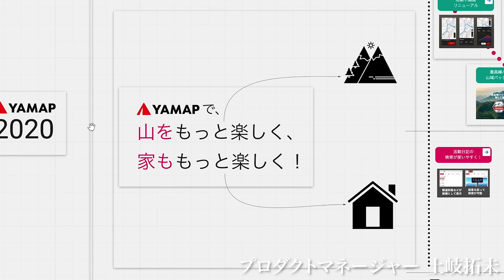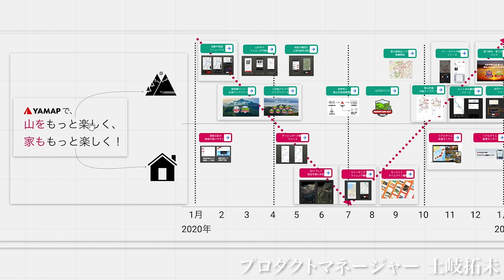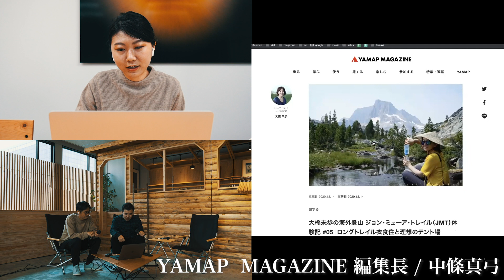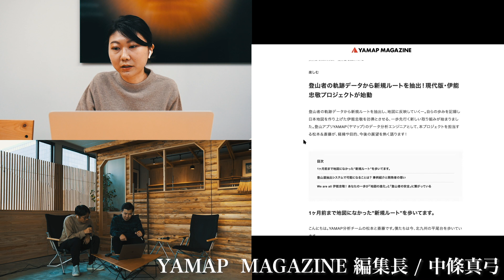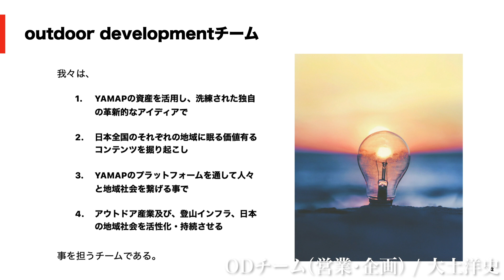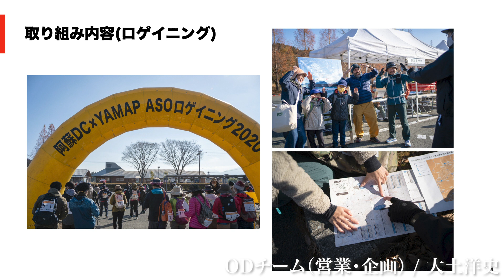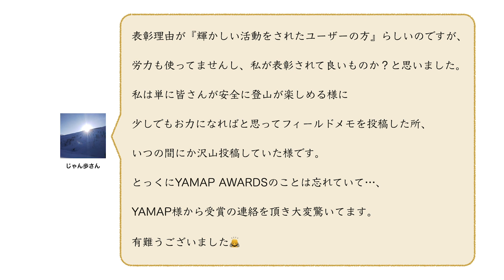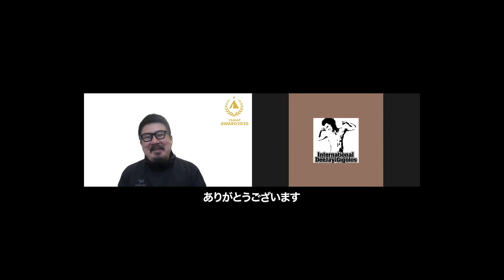【年末特番】YAMAPの2020年を全力で振り返る | YAMAP AWARD 2020も発表！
YAMAPの2020年をYAMAPメンバーで振り返る、2時間超の壮大企画。代表の春山をはじめ、普段は表に出ないメンバーもたくさん出演します。1年間で輝かしい活動をしたYAMAPユーザーさんを表彰する「YAMAP AWARD 2020」も動画内で発表します。

これを見れば、YAMAPの2020年がすべて分かる。
2020年おつかれ山！2021年もYAMAPをよろしくお願いいたします。

※応募は1月7日（木）中で締め切らせていただきます。

00:00 OP
02:28 YAMAP代表 春山慶彦
18:40 プロダクトマネージャー
37:02 YAMAPストア
53:08 YAMAPマガジン
1:06:28 デザイナー
1:21:42 営業・企画
1:33:36 ガイド
1:41:17 YAMAP AWARD 発表
2:05:34 ED

登山を全力で楽しむなら「YAMAP プレミアム」
これからの登山文化をつくるメディア「YAMAP MAGAZINE」
長く愛せる山道具と出逢えるストア「YAMAP STORE」
一日単位で入れる登山保険「YAMAP 登山保険」